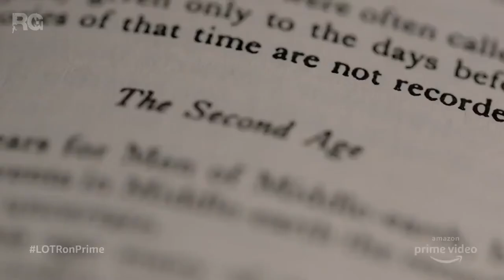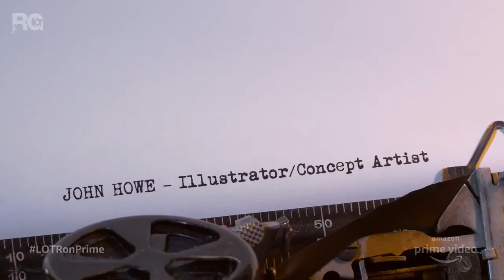Lord Of The Rings - Fellowship Announced - LOTR - Amazon Prime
J.R.R. Tolkien created one of the most extraordinary and inspiring stories of all time. They can’t wait to take audiences around the world to Middle-earth and have them discover the wonders of the Second Age, with a never before seen story.